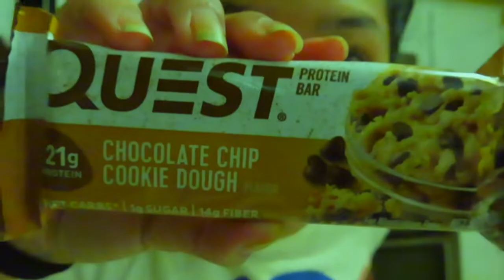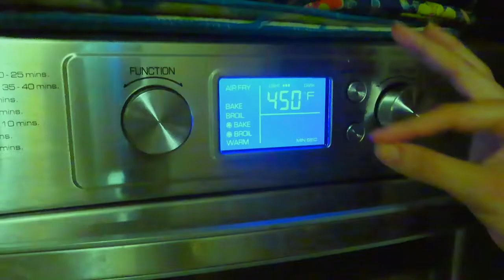My everyday♡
Hello Just a little bit of my day to share with all.
Important must follow on Instagram& Twitter Hope everyone loves it ❤️

Thanks Sunday’s. I do see you tomorrow & not sure Ya♡